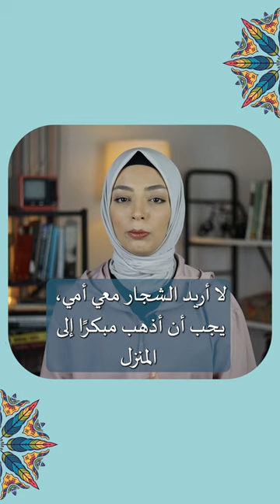ما معنى عبارة Papaz olmak باللغة التركية؟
تُستخدم للتعبير عن الشجار مع أحد ما

حساباتي الشخصية في مواقع التواصل الاجتماعي

حسابات تعلم التركية مع زينب في مواقع التواصل الاجتماعي